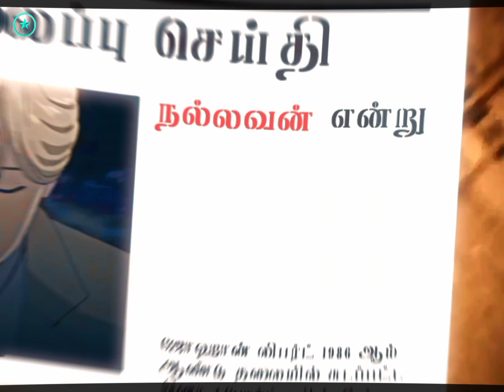MONSTER 👹 - JOHAN LIEBERT vs KENZO TENMA 💥 [ AMV / EDIT ] FT. Mayangal naanada 😈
Song

ANIME

NAOKI URUSAWA'S  MONSTER

Editing App

🔹Alight motion

🔹Capcut